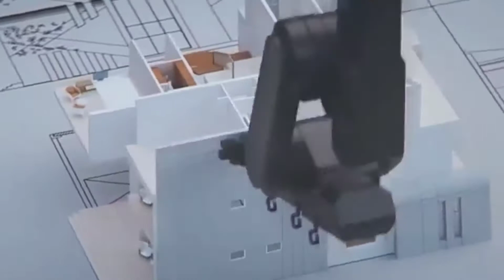3D House Design || Unseen MKs